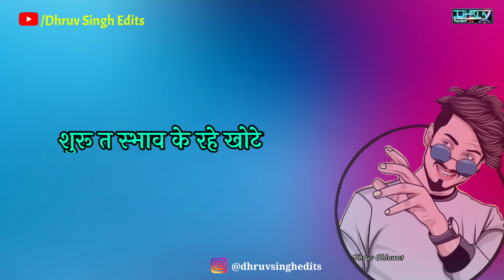JHOTTE|NDEE KUNDU Ft. KD||New Haryanvi Song Whatsapp Status|Jhoote song status|Dhruv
JAI MAHAKAAL🕉🔱🙏🏻🙏🏻🙏🏻🙏🏻🔱🔱🕉🕉💌
  इन्कलाब जिंदाबाद 🇮🇳🇮🇳💪

आपका 👉स्वागत🙏🏻 है Whatsapp Status की🌏 दुनिया मे

::::《《《:Dhru♡ ŠℹNGH》》》✔✔

NEW HARYANVI SONGS HARYANVI 2022 new Haryanvi song this week New punjabi Song Status 2022 New haryanvi song whatsapp status 2022

New Haryanvi song whatsapp status 2022

Song Details :::::: _____"" ::::

🚀   { Title Song }:-       Jhotte

👫   { Starring } :-          Ndee Kundu, KD

🎤   {Singer     :-            ,,                    ,,

📖✏Lyrics }:-                ,,                  ,,

💵💸Producer },,,          Gunbir Singh Sidhu, Manmord Sidhu

✂️     EDITOR} :-    🤎  ** DHRUV SINGH**🤎

🎥     Director:-                MP Sega

🎶⚔Music cutting and Label  Dhruv singh
❤     Whatsapp status made by dhruv singh

Tiktok---       👉 Dhruv Ahlawat 👈  **Banned In India***
                (( DhruvSingh_07))

Baaz KD Victor Zone Deep Sisai Song status

• New Haryanvi Song whatsapp status
• New punjabi  Song status
• New Bhagat Singh whatsapp status

Khasa Aala Chahar Haryanvi song
Jhotte Ndee kundu KD new song WHATSAPP status
Jhotte Ndee kundu song Status
Kd rap Black background whatsapp status
Kd , Ndee kundu new haryanvi song status 2022
Jhotte ndee kundu new hd full screen whatsapp status
Jhotte song Whatsapp Status
Dabya ni karde status
Haryanvi Song Whatsapp Status
Gulzaar Chhaniwala New song status
Tera pyaar Gulzaar Chhaniwala new song whatsapp
Sumit goswami new haryanvi song
• GULZAAR CHANIWALA PRODUCTION
🔱जय महाकाल ॐ 🔱 जय श्री राम 🚩
जय जवान💪 जय किसान👨‍🌾
Salute 🙏🏻2 Our Jawaans🇮🇳
DhruvSingh @Dhruv singh